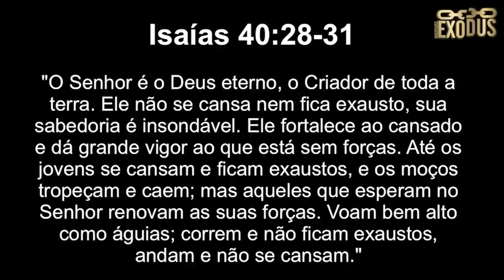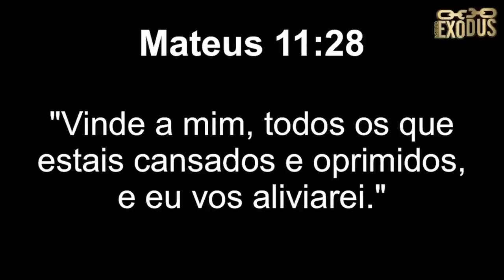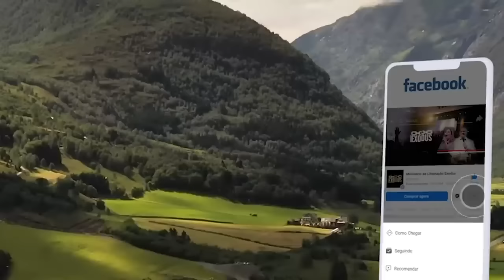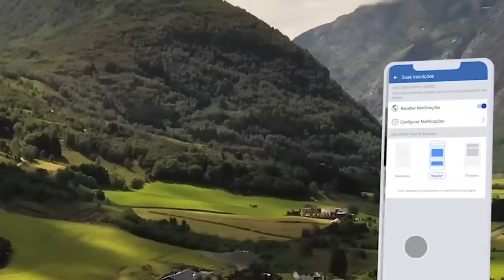ORAÇÃO FORTE da MANHÃ (04/02) - CLAMOR POR FORÇAS RESTAURADAS!